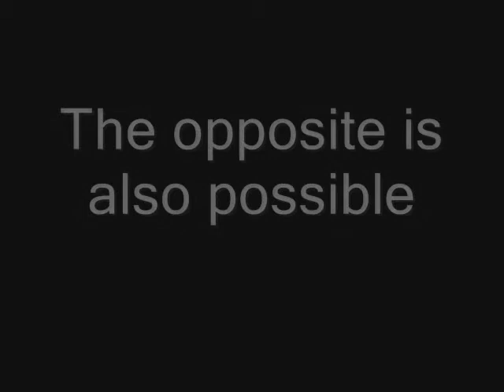Egg In A Flask